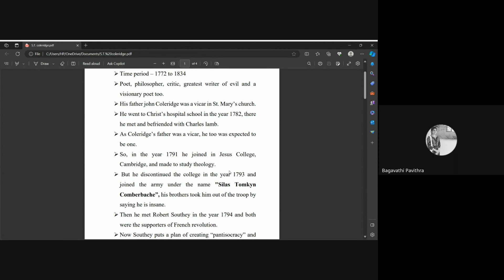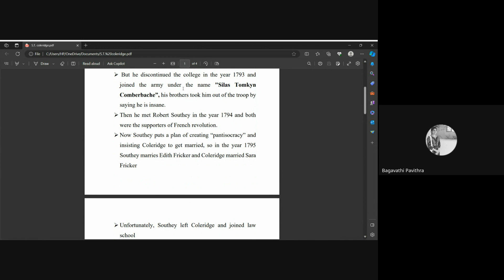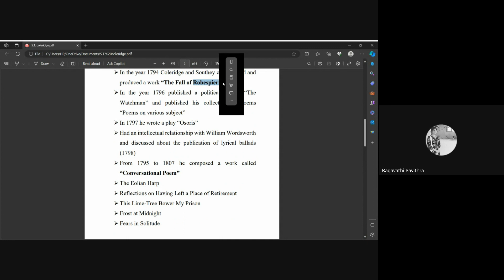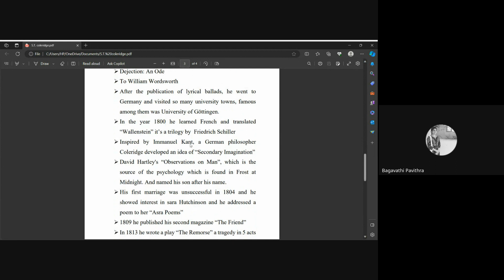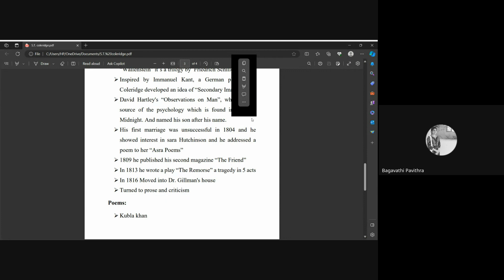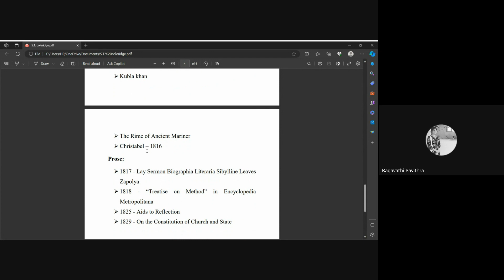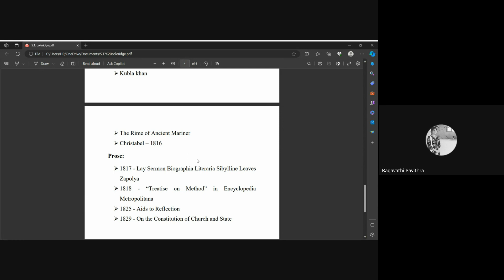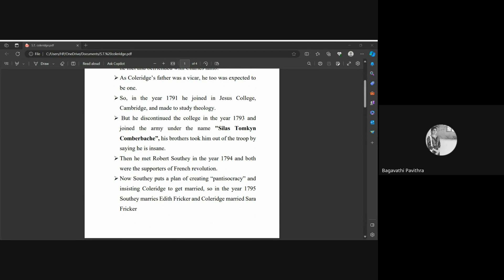Coleridge for UGTRB by Elite Academy